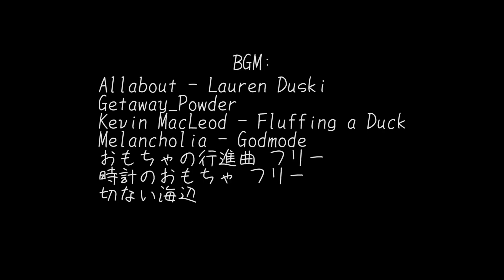帅小伙花300块钱就买了这些玩具，就这？